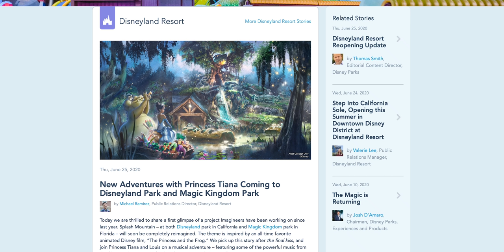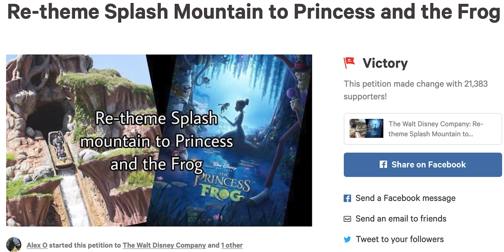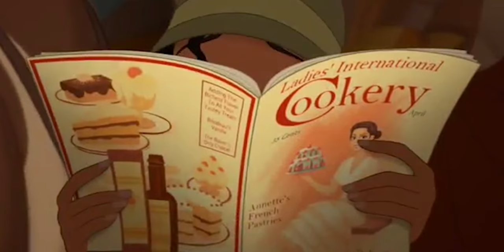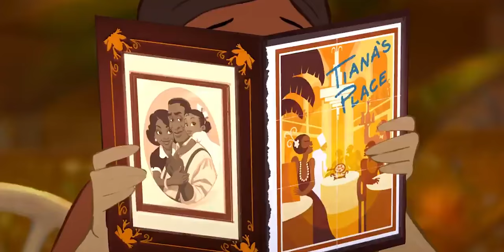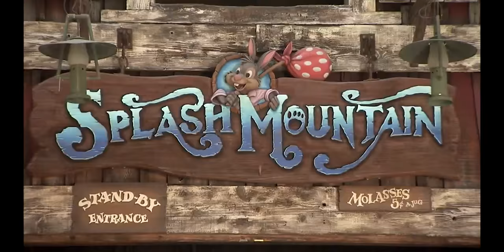Splash Mountain Re-Themed! Our Thoughts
SPLASH MOUNTAIN (at both Disneyland and Magic Kingdom in Walt Disney World) is being re-themed to THE PRINCESS AND THE FROG!

Splash Mountain, a ride based on the Disney movie Song of the South, first debuted Disneyland in 1989 and it was an instant classic (and also Kitra's favorite ride!). The movie Song of the South has long been criticized for its stereotypical and offensive portrayals of African Americans. We are so happy that Disney changing the past and finally erasing Song of the South for good, as the movie cant even be viewed on Disney+ or in the Disney Vault.

We don’t know very many details yet about The Princess and the Frog ride, but we do know this - “We pick up this story after the final kiss, and join Princess Tiana and Louis on a musical adventure – featuring some of the powerful music from the film – as they prepare for their first-ever Mardi Gras performance.” AND this ride will feature Disney's first Black Princess, so that is a HUGE deal and something we are so excited about.

Some photos and video via Disney Parks

Music used in this video:
"Scratch My Back" by Particle House

Here is a list of our current video camera and gear we use to create the videos

We love getting mail ✉️, if you would like to send us something please send it to: Ordinary Adventures, 8149 Santa Monica Blvd #191, West Hollywood, CA 90046